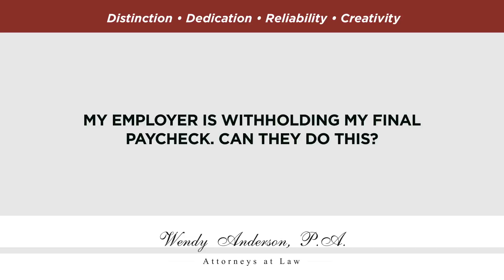My employer is withholding my final paycheck. Can they do this?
My employer is withholding my final paycheck. Can they do this? | Wendy Anderson, P.A. | Distinction. Dedication. Reliability.